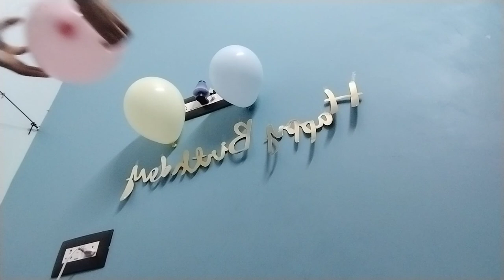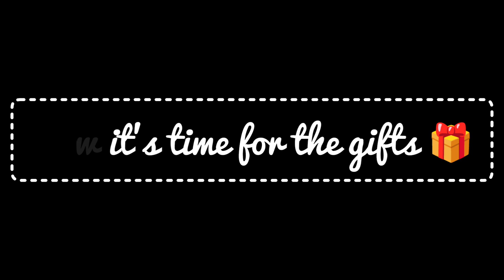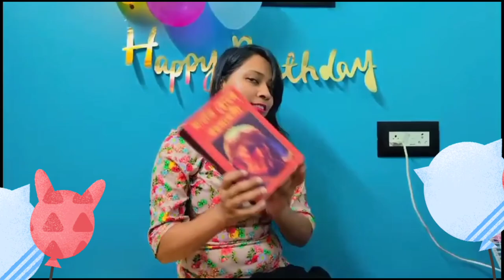🎁Gifted 26 items on My sister's 26th Birthday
Summer Wind by Roa    / roa_music1031
🎵 Track Info:

Title: Summer Wind by Roa
Genre and Mood: Dance & Electronic + Happy
🎧 Available on:

YouTube:     • Summer Wind
YouTube Music:     • Summer Wind

😊 Contact the Artist:

Roa:
   / roa_music1031

   / roa__music  ​
   / roa__music  ​
   / roamusiccc  ​